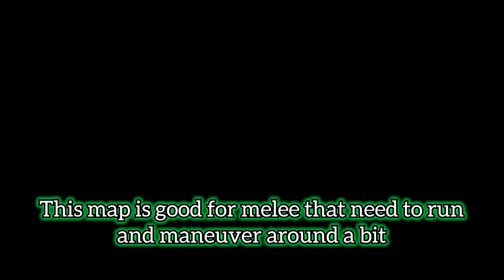New Arena Map Review & Epic Exclusive Box | Guardian Tales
Timeline:
0:00 Kamazone shopping
1:23 Arena
7:10 Conclusion